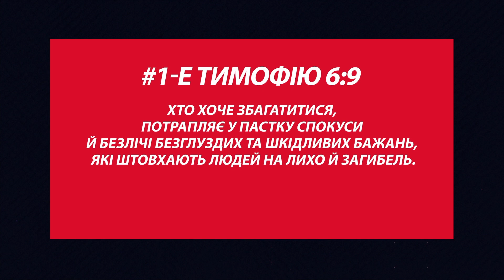Message | Потрапив у пастку спокуси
Це тобі потрібно. Ти спокушений. Правда виявляє гріх.